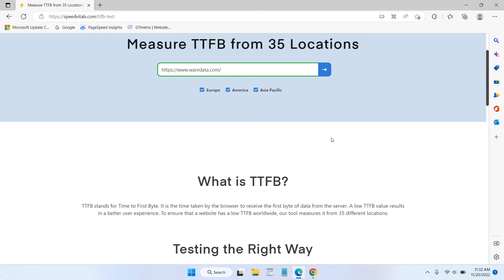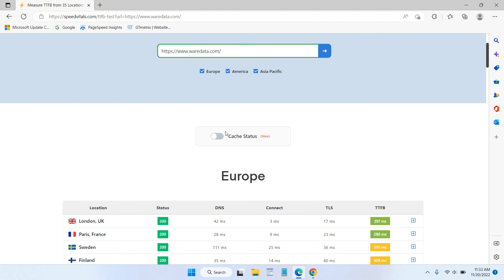How to Check TTFB - Time to First Byte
Tutorial How to Check TTFB (Time to First Byte). TTFB stands for Time to First Byte. It is the time taken by the browser to receive the first byte of data from our server. A low TTFB value results in a better user experience. To ensure that a website has a low TTFB worldwide, this tool measures it from 35 different locations.